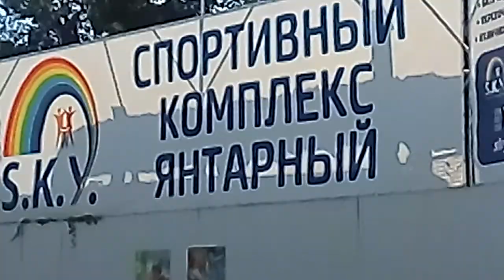Аквапарк Янтарный Днепр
SKY Янтарный